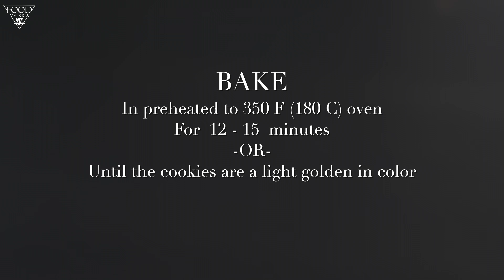Crunchy Oatmeal Cookies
Crunchy Oatmeal Cookies made with a simple ingredients and taste like a digestive cookies.  Easy to make. Eggless. Vegan option (use vegan butter and plant milk).

Prep time: 10 min.
Chill time: 15 min.
Bake time: 15 min.
Total time: 40 min
Yields: 10 cookies

RECIPE
Ingredients
* 3/4 cup (100 g) whole wheat flour
* 3/4 cup (80 g) rolled oats, measure and grind to a flour
* 4 tablespoons (56 g) cubed and frozen unsalted butter
* 1/2 cup (70 g) tightly packed brown sugar
* 3 tablespoons cold milk
* 1/4 teaspoon baking soda
* 1/4 teaspoon salt, skip if using salted butter
* 1 tsp vanilla extract

Instructions
* In a mixing bowl add the whole wheat flour, baking soda oat flour, brown sugar and salt. Whisk well to incorporate everything well.
* Add frozen and cubed butter, work the butter into the flour with your fingertips to resemble breadcrumbs.
* Add milk and knead until you have a dough. You may need more or less of milk, so add it gradually. Do not overwork the dough. Just knead until the dough comes together.
* Flatten the dough into a disc and wrap it to a cling film. Refrigerate for about 15 minutes.
* Preheat the oven to 350 degrees F/ 180 degrees C. Transfer the disc to your work surface. Place it between two parchment papers and roll out to 1/4 inch thickness. If it crumbles, accumulate it and roll out. Use of parchment paper will help you roll it out nicely.
* Use a cutter to cut into desired shapes.
* Transfer to a baking tray lined with parchment paper. Gather the scraps, form a disc, and repeat the same procedure of rolling out and cutting it out until all the dough is used up.
* Use a skewer/fork to poke holes all over the cookies.
* Bake for 15 minutes, until the cookies are a light golden in color. Check after 10 minutes of baking, as the time taken to bake will depend upon the thickness of the cookies, if they are thinner, they will be done around 10 -12 minutes. I baked in two batches, kept the other batch in the refrigerator while the first was baking.
* Remove the tray from the oven. Let it cool for a minute on the tray, then transfer to a wire rack, and let it cool completely. They will become crisp and crunchy on cooling, transfer to an airtight container.